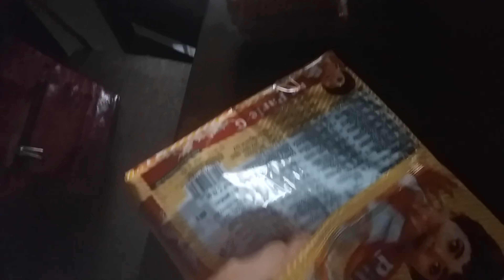365dayschallenge MY FIRST VLOG DAY 1